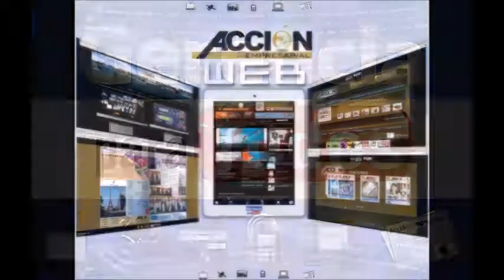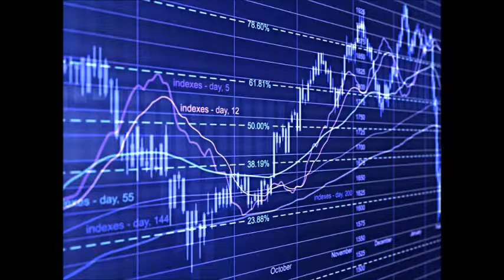GERENCIA 360 GERENCIA PARA TODOS 27 08 16 _P3